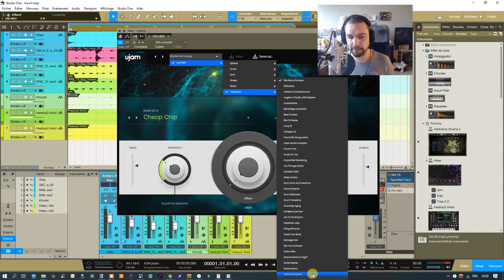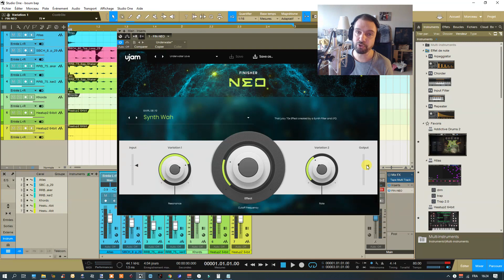REVIEW UJAM FINISHER NEO 🌈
(une fois sur la page cliquer sur "free plugins")
⬇⬇⬇ Clique sur "PLUS" y a pleins d'infos utiles ⬇⬇⬇

Dans cette vidéo je fais la présentation du multi-effets Finisher Neo de Ujam (disponible pour PC et MAC, formats VST, AU, AAX).
Il s'agit de la version Pro (payante) du Finisher Micro (gratuit) que j'ai déja présenté.
Il reprend le même concept mélant simplicité d'utilisation et puissance créative.
En effet, le Finisher Neo propose 27 algorithmes d'effets audio et des centaines de presets créés par des sound designers professionnels.
En comparaison du Finisher Micro, le Ujam Neo dispose également de 2 potards supplémentaires pour gérer les effets créatifs (filtre, compresseur, distorsion, granulizer, bit crusher, autopan, phaser...) et les effets d'ambiance (reverb, delai, élargisseur stéréo, chorus...).
Il est donc possible d'obtenir très facilement des effets classiques mais également des effets beaucoup plus atypiques (un bon moyen de se démarquer des autres beatmakers).
Pour conclure cette review, je dirais que le Finisher Neo de Ujam est sans conteste le multi-effets le plus simple et efficace actuellement sur le marché.
Il sera donc une excellente addition à votre arsenal de plugins audio.

2. Like ma page Facebook
3. Suis moi sur Twitter